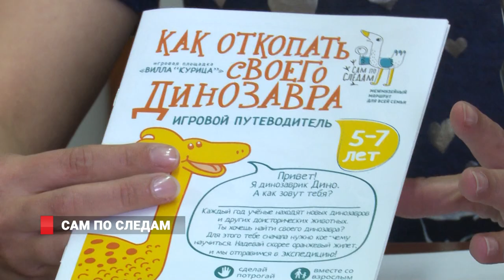МЕЖМУЗЕЙНАЯ ИГРА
Школьные каникулы в разгаре. Ребята, кто не сдает в этом году экзамены, уже ходят в пришкольные лагеря, работают в ремонтных бригах и заняты в спортивных секциях. А для тех, кто еще не придумал – как разнообразить свой досуг - Приморский музей имени Арсеньева подготовил приключение – межмузейный маршрут «Сам по следам». Его участники исследуют окружающий мир и узнают больше об истории Приморья. Игра-путешествие для детей и их родителей объединит 13 музеев Владивостока.